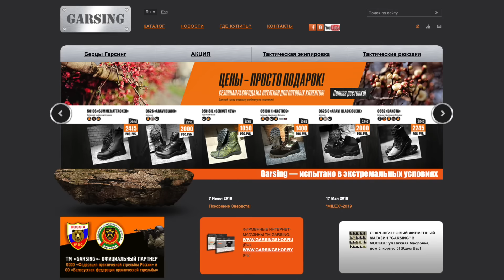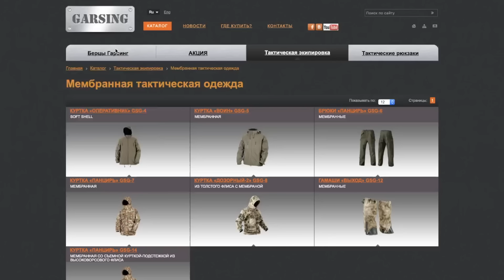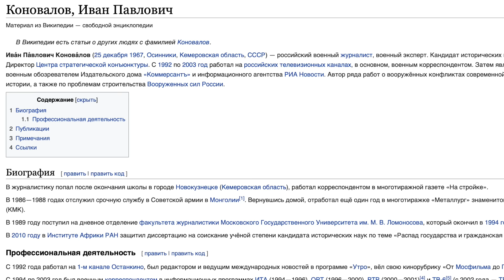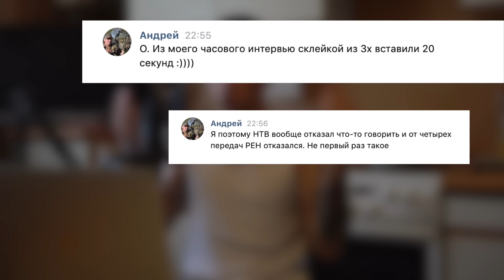МЫ ГРУСТНЫЕ С НАМИ ГЛОК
- царские лапти и военное снаряжение

МЫ ГРУСТНЫЕ С НАМИ ГЛОК (рен-тв) Берем и так сходу трахаем программу рентв на тему пистолета Макарова и глока